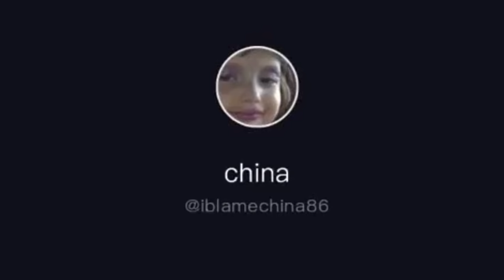[ Sasuke's Family/Uchiha Reacts | Naruto Reacts ]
All the credits are in the video and none of videos and characters are Mine. I'm aware that these aren't all the Uchihas but it says in the title that it is indeed just sasukes family.

Sasuke's Family/Uchiha Reacts ✅